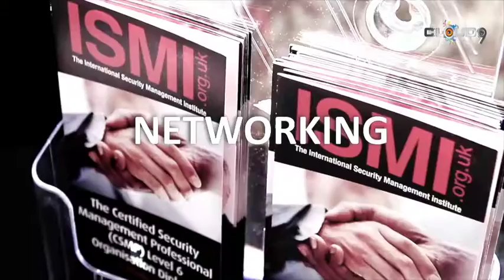Asis Dubai Trial